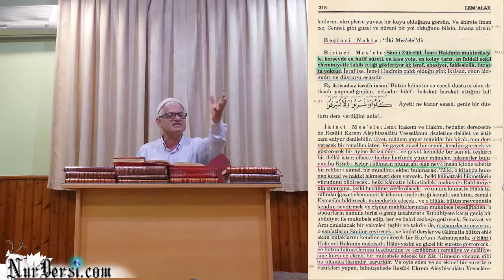Ölümü bayılmak mı zannettin..? Rehbersiz nereye gidiyorsun?